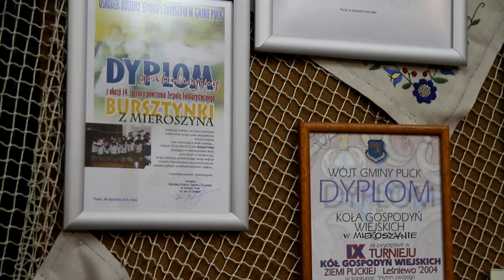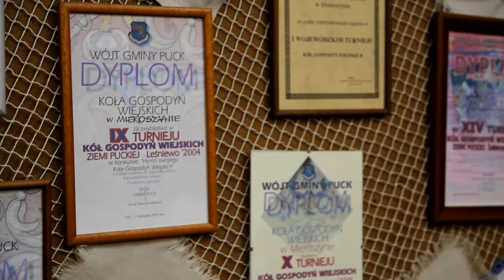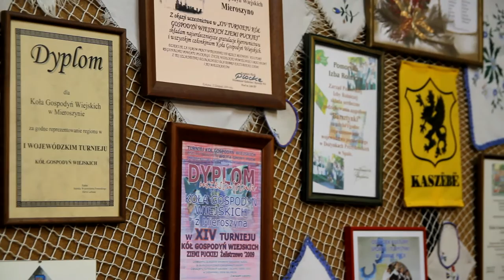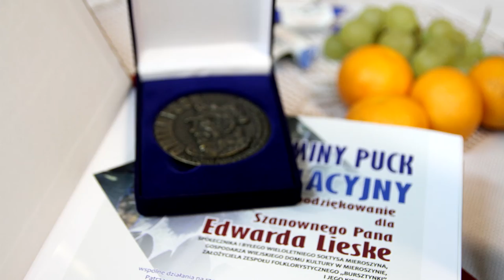Edward Liske - pozegnanie z zespolem Bursztynki